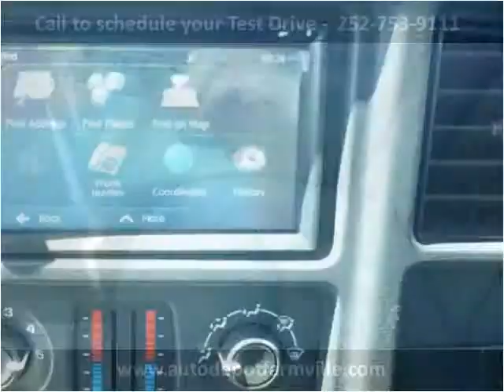2005 Chevrolet Suburban Used Cars Farmville NC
This 2005 Chevrolet Suburban is available from Auto Depot Farmville.